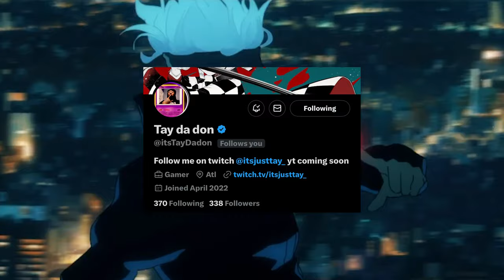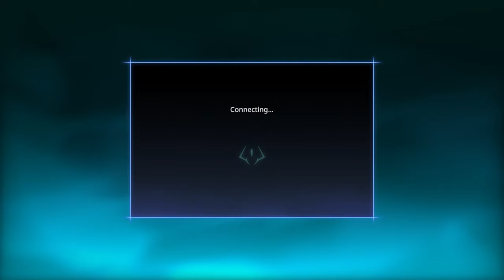JUJUTSU KAISEN CURSED CLASH IS WAY MORE FUN WITH FRIENDS